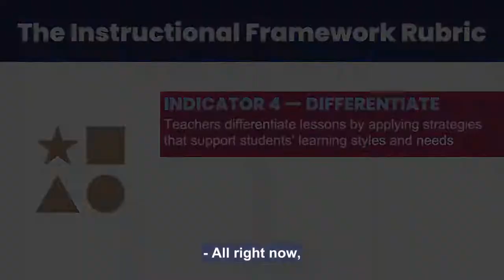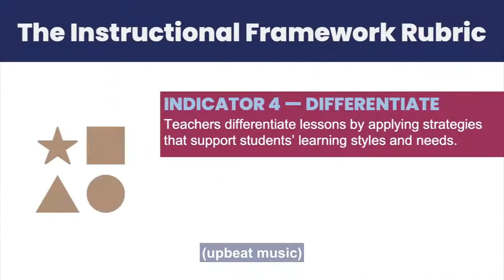Differentiating Lessons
Teacher uses various strategies to meet students differing learning styles and needs. (Indicator 4)